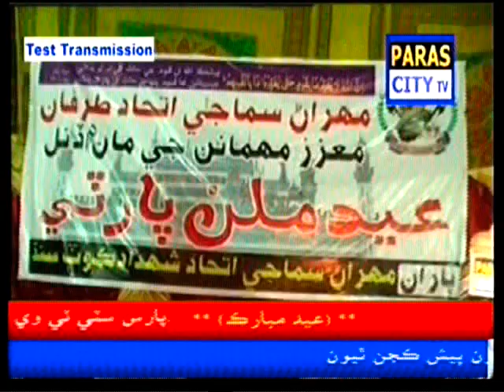maheran samagi ithad